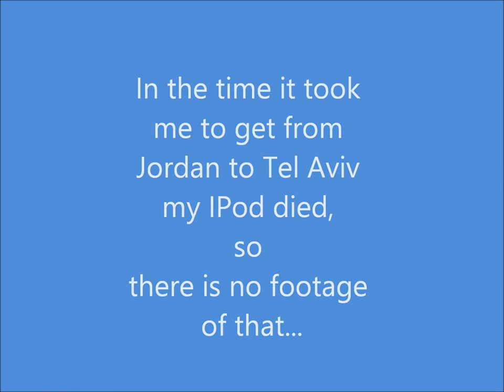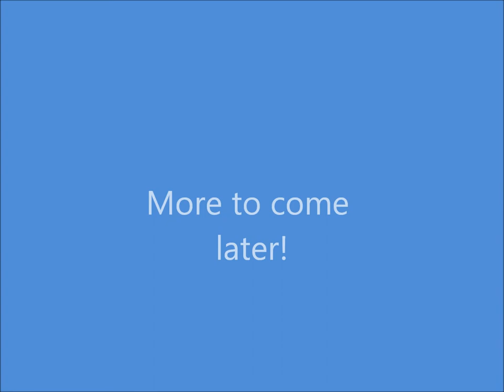IT'S REAL! My Year in Israel. Part 1-The Journey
Not the best animation/graphics, but I'm pretty impressed with how much I remembered in video editing I took in 8th grade.

This is documenting (most) of my trip to Haifa, Israel where I am beginning my Masters in Maritime Civilizations.